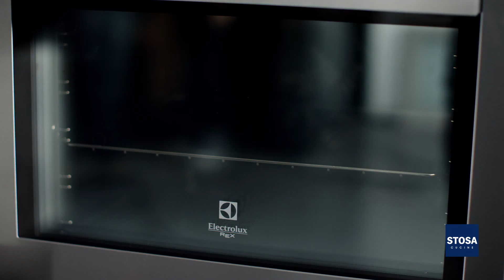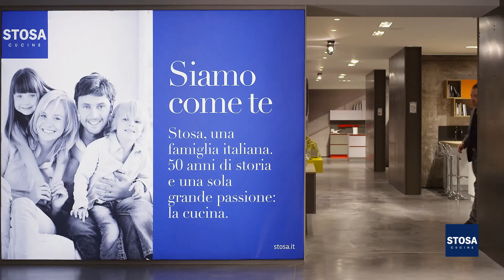STOSA | La vera Cucina Toscana | PRESENTAZIONE PRODOTTO